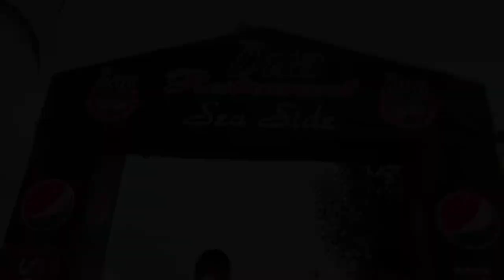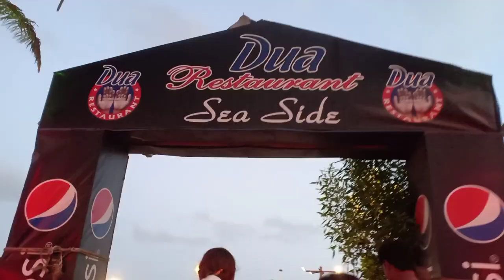ice cream rolls | tawa ice cream recipe | dua restaurant hawkes bay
icecreamrolls picnicspot #2022
Hello guys in this we are visiting Dua restaurant hawks bay Karachi🥰hope u guys have fun 😍❤ keep supporting
laiba'svlog ❤